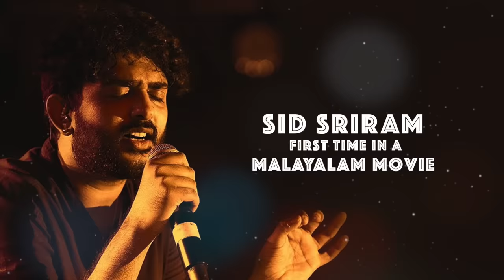Parayuvaan Lyric Video | ISHQ Malayalam Movie | Shane Nigam | Jakes Bejoy | Sid Sriram | Anuraj |E4E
Presenting you the Lyric Video Of Parayuvaan From The Malayalam Movie Ishq Directed By Anuraj Manohar

ISHQ bookings open!

Lyrics : Joe Paul
Singers: Sid Sriram and Neha S Nair
Bass: Napier Naveen Kumar
Guitars: Sumesh Parameshwar
Flute: Kamlakar
Violin: Embar Kannan
Arrangement and Programming : Jakes Bejoy & Alan Mathew Joy
Engineers: Rohith Gopalakrishnan and Chandrasekaran
Mixed and Mastered by Balu Thankachan @ 20db soundstudios Chennai

Mindscore coordination : Bittu Baby
Artist management: Kd Vincent

Movie : Ishq
Director: Anuraj Manohar
Screenplay :Ratheesh ravi
Producers : Mukesh R Mehta, AV Anoop, C V Sarathi
Banner : E4 Entertainment
Cinematography: Ansarsha
Editor: Kiran Das
Lyric video: Jobish

Download & listen to This Song